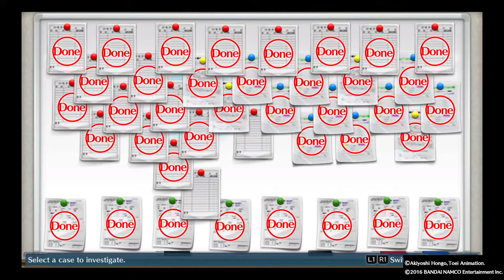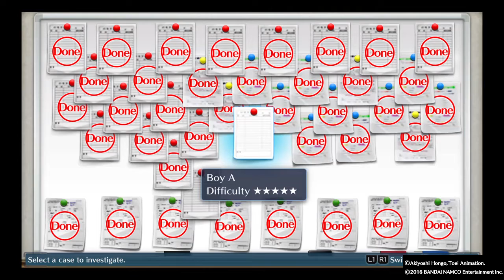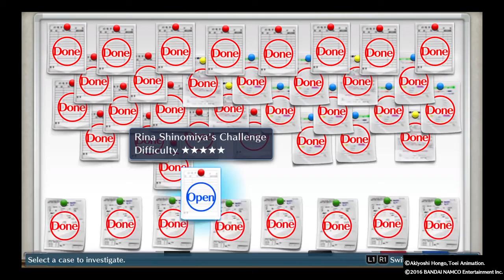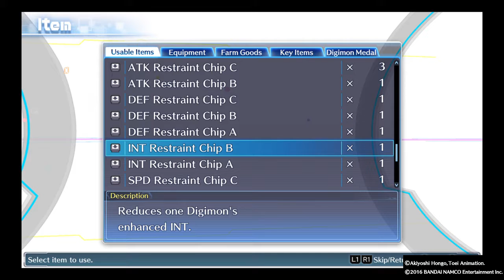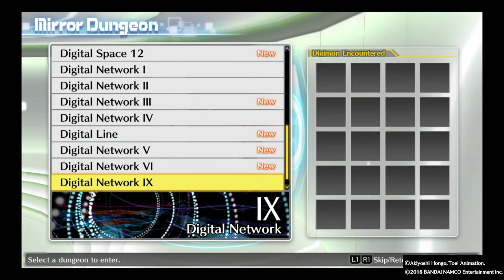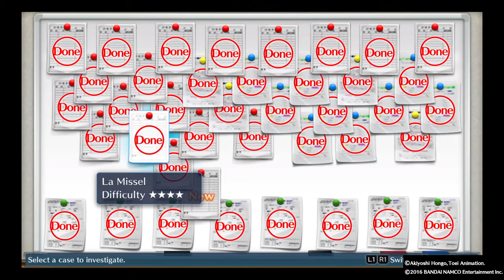Let's Play Digimon Story Cyber Sleuth #80-Here Comes A New Challenger!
We go from helping exacting some revenge to accepting a challenge. ...such is life.